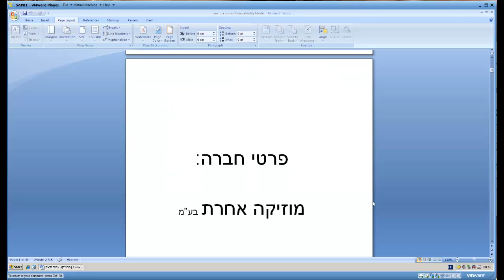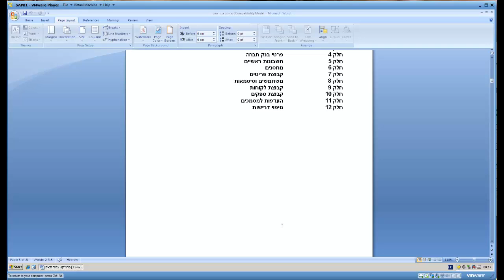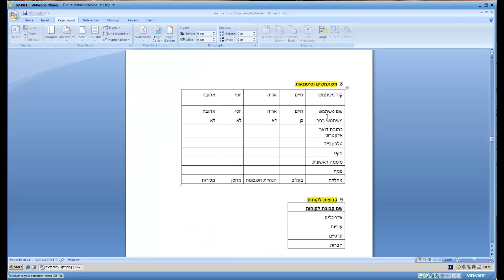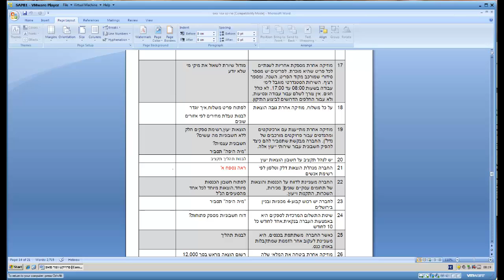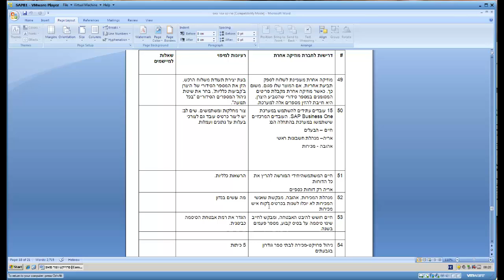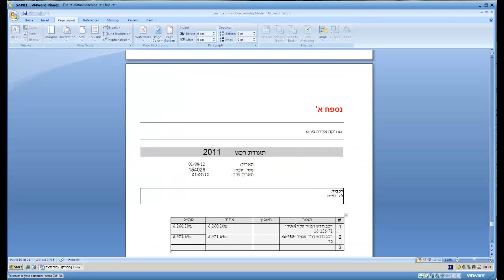Final A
סיכום פרויקט הגדרות כלליות סאפ SAP